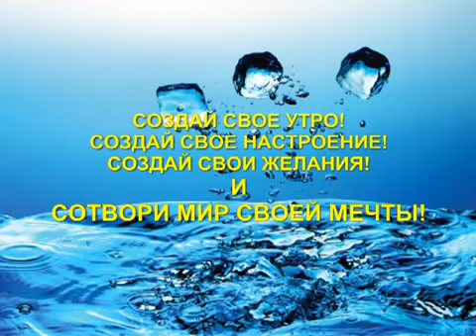Воплоти мечту в реальность! Мечты и цели mp4